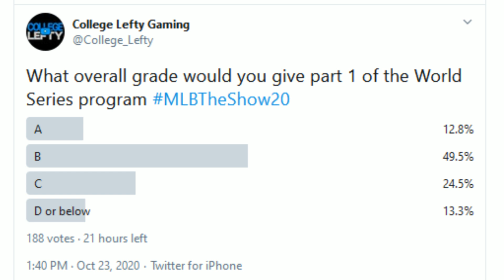Is Part 1 of the WORLD SERIES PROGRAM a W or an L?! 99 Ovr Bob Gibson Debut! MLB The Show 20